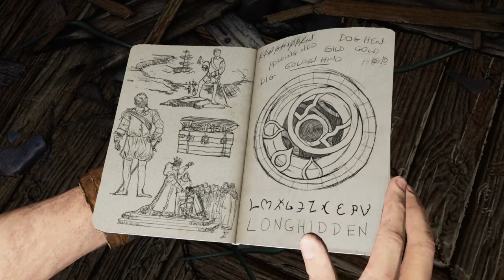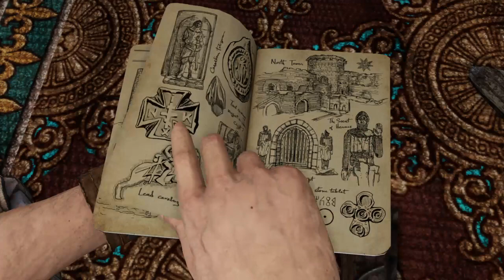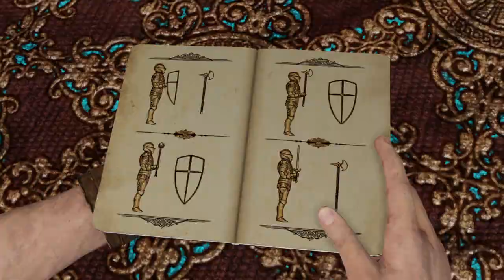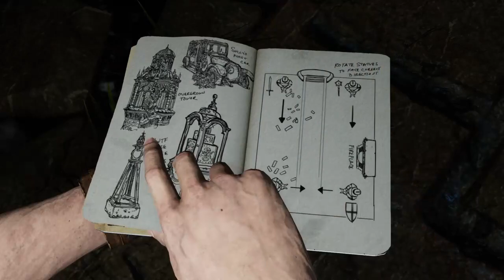Uncharted 3: L'Inganno di Drake Capitolo 4 Il Castello Stregato